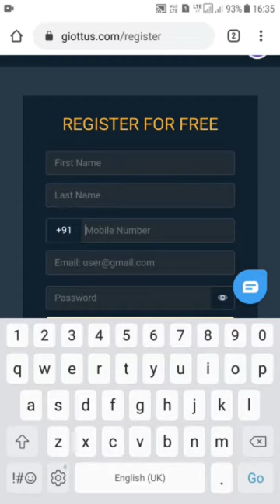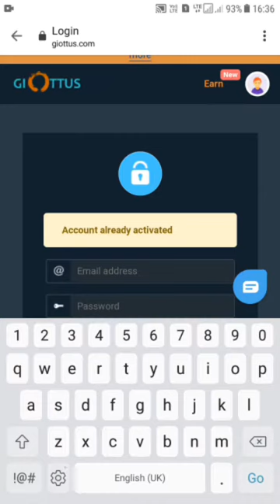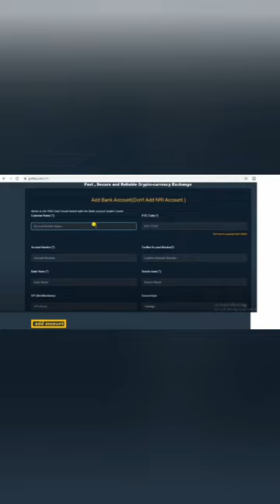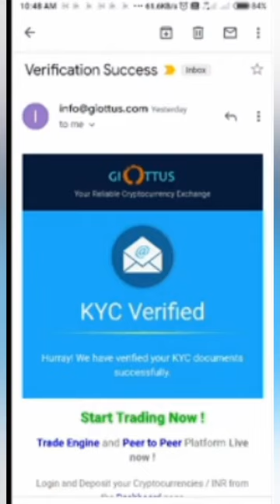How to create Giottus A/c| Verify KYC Detailed Explain|Very Short and Easy understand Video in Tamil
Cyberchain referal Link (joining link) (copy and paste in tron wallet don't open directly)